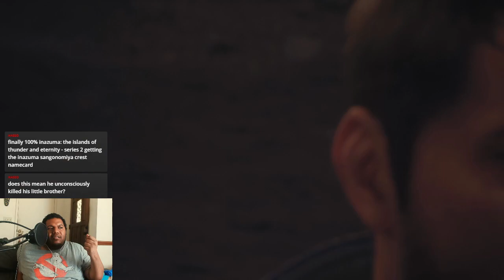FFXVI REACTION - Cid turns into Ramuh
My FFXVI reaction to the scene when Cid transforms into Ramuh and after dealing with Ifrit bids his farewell to Benedikta who has completely been demolished by the Clive.
EXP is a livestreamer that loves to play rpgs/jrpgs preferably those of the Final Fantasy series. Although he has played others such as Nier Automata, Kingdom Hearts, and Yakuza. Sometimes he'll play other action/adventure games and any of other genres as a break from rpgs. He is also a Private Eye who investigates video games through gameplay and lore discussions. If you are into gaming content and also love to explore lore with gameplay, choose to join his agency here -    / @expstorygamerz
You can follow me on these social media outlets:
Posting Schedule: 2-3 videos + 3-4 livestreams per week. Days of posting and streaming may vary.